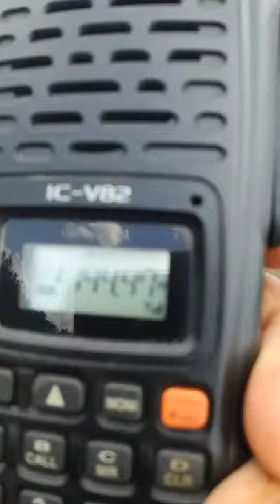Wireless ham radio communication